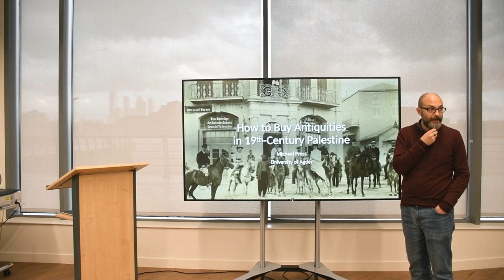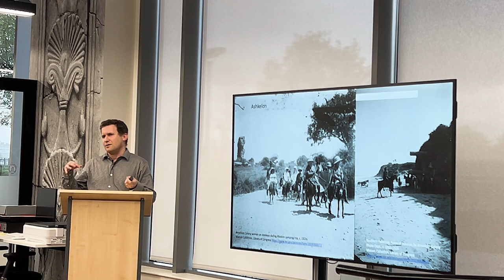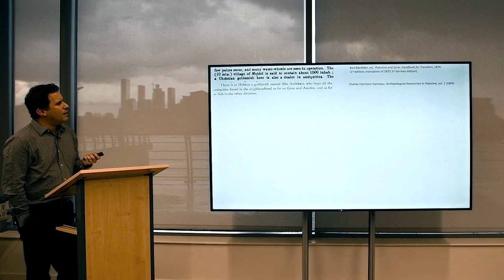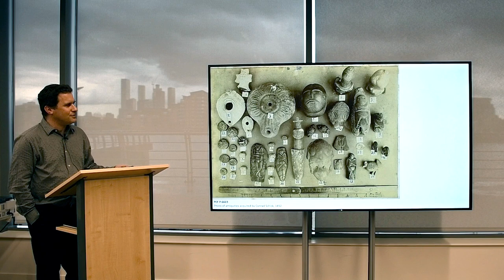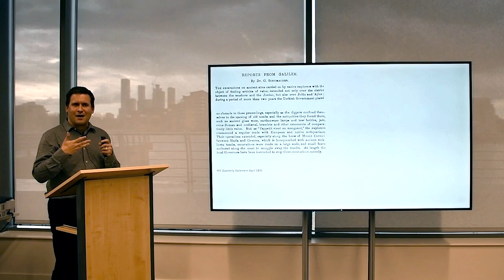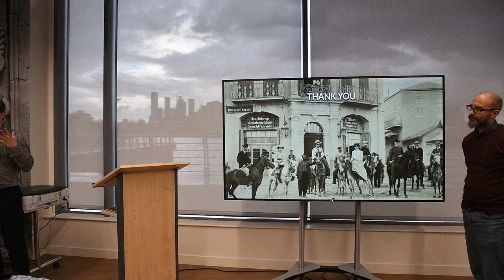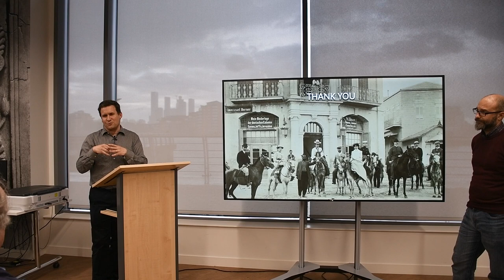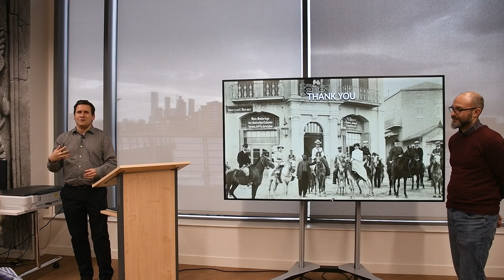How to Buy Antiquities in 19th Century Palestine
A lecture by Michael Press.